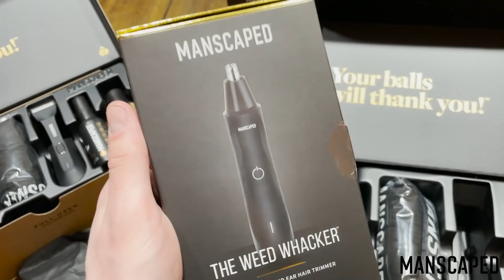Nex is the WORST boss in Oldschool RuneScape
- Jagex removed my Zuk helm...

Today we venture back into the place that approximately 1 week ago I said I would never be back to. Fine, if this is really what you wanted, we are doing 8 hours of sweaty Nex.